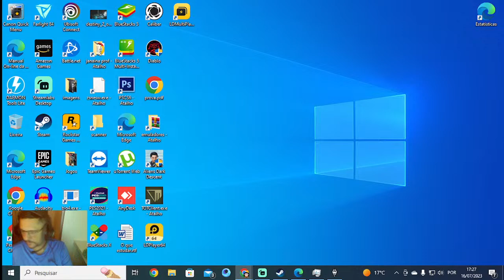TES V: Skyrim- Odahviing- Preparando a armadilha, dragão pego, INTERROGANDO O DRAGÃO #5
Steam: Sandalhas

Steamcraft: Sandalhas